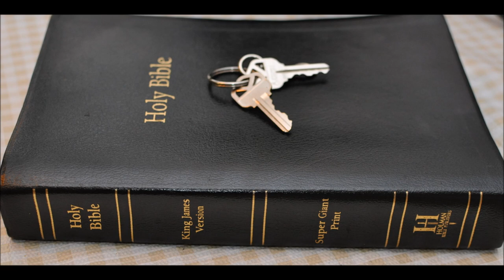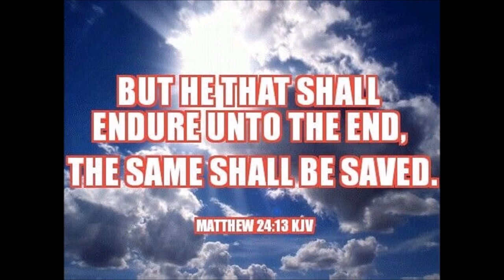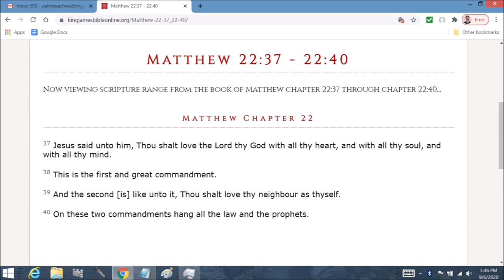Stars end of study - Morning Star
Revelation  Chapter 12:1 And there appeared a great wonder in heaven; a woman clothed with the sun, and the moon under her feet, and upon her head a crown of twelve stars:

2 And she being with child cried, travailing in birth, and pained to be delivered.

3 And there appeared another wonder in heaven; and behold a great red dragon, having seven heads and ten horns, and seven crowns upon his heads.

4 And his tail drew the third part of the stars of heaven, and did cast them to the earth: and the dragon stood before the woman which was ready to be delivered, for to devour her child as soon as it was born.

5 And she brought forth a man child, who was to rule all nations with a rod of iron: and her child was caught up unto God, and to his throne.

6 And the woman fled into the wilderness, where she hath a place prepared of God, that they should feed her there a thousand two hundred and threescore days.

7 And there was war in heaven: Michael and his angels fought against the dragon; and the dragon fought and his angels,

8 And prevailed not; neither was their place found any more in heaven.

9 And the great dragon was cast out, that old serpent, called the Devil, and Satan, which deceiveth the whole world: he was cast out into the earth, and his angels were cast out with him.

10 And I heard a loud voice saying in heaven, Now is come salvation, and strength, and the kingdom of our God, and the power of his Christ: for the accuser of our brethren is cast down, which accused them before our God day and night.

11 And they overcame him by the blood of the Lamb, and by the word of their testimony; and they loved not their lives unto the death.

12 Therefore rejoice, ye heavens, and ye that dwell in them. Woe to the inhabiters of the earth and of the sea! for the devil is come down unto you, having great wrath, because he knoweth that he hath but a short time.

13 And when the dragon saw that he was cast unto the earth, he persecuted the woman which brought forth the man child.

14 And to the woman were given two wings of a great eagle, that she might fly into the wilderness, into her place, where she is nourished for a time, and times, and half a time, from the face of the serpent.

15 And the serpent cast out of his mouth water as a flood after the woman, that he might cause her to be carried away of the flood.

16 And the earth helped the woman, and the earth opened her mouth, and swallowed up the flood which the dragon cast out of his mouth.

17 And the dragon was wroth with the woman, and went to make war with the remnant of her seed, which keep the commandments of God, and have the  testimony of Jesus Christ.